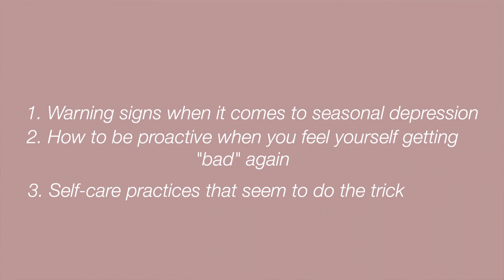Getting through seasonal depression | how to overcome seasonal depression | podcast episode 1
hi love, getting through seasonal depression and honestly overcoming it.. was a topic I have heavily avoided. But the time has come and I finally have some ways on how to overcome seasonal depression. This is in a podcast episode format so I could be a little bit more raw -- but it was hard to face the reality of having an audience know that I'm going through it!
Luckily, that's why I make content and videos -- for all of you to feel less alone (and well most of the time so I feel less alone). I hope you can take what resonates with you through this video and just know that we can get through our battles together.

PS. You are a beautiful human being that deserves to be loved, especially by yourself.

✰ If you made it this far comment: lovely soul here ✰

➤ FAQ:
✰How old are you?✰
24! My birthday is October 22nd

Final Cut Pro for videos, photoshop for thumbnails

✰What kind of journal do you have?✰
The journal I have is one from TJMAXX that honestly caught my eye! I have seen comments saying it’s a “fringe journal” if you’re looking for one similar.